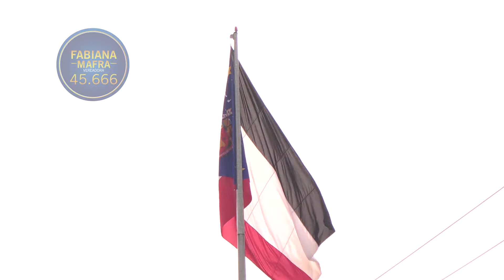APRESENTAÇÃO FABIANA MAFRA